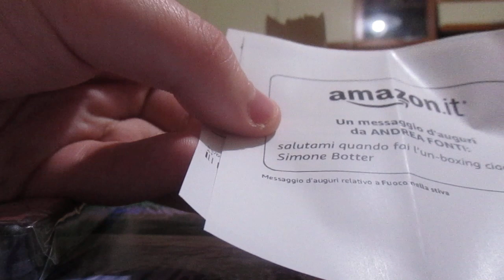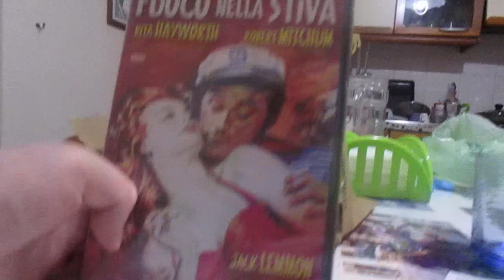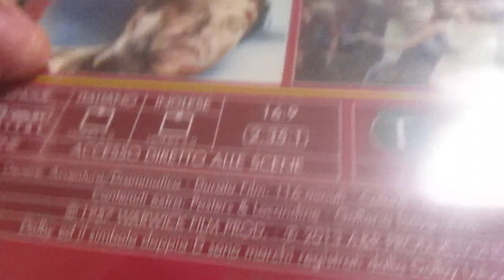Unboxing DVD Fuoco nella Stiva 1957